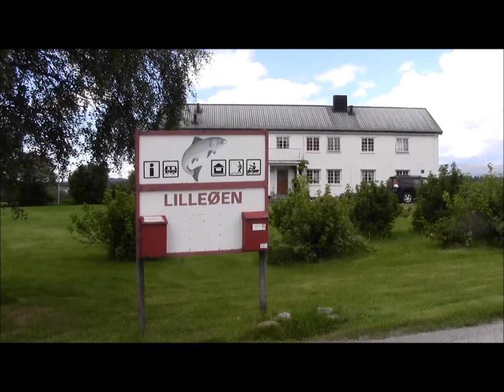Sørsiden langs Namsen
Her kommer en video fra Sørsida lange Namsen.